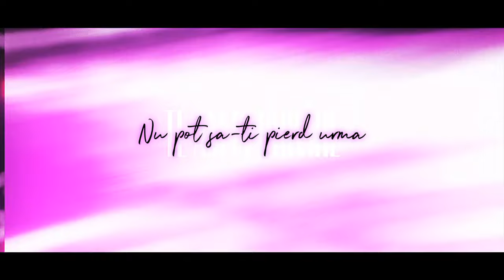Kinji Hakari - Jackpotu 🎰 (Jujutsu Kaisen) | YaSoTrap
⭐ Voce : YaSo
  👑 Versuri : YaSo
  🤓 Video / Edit : @ischeiok.